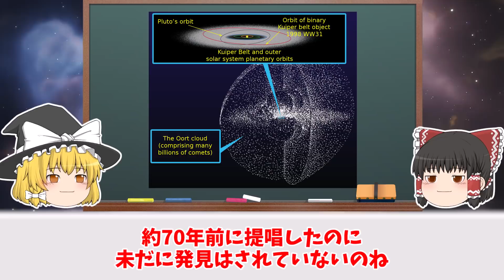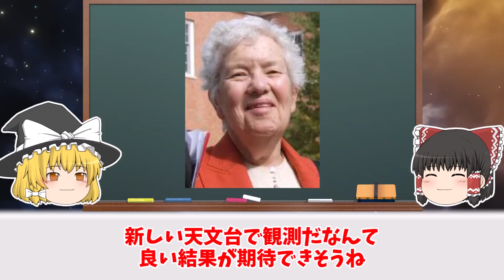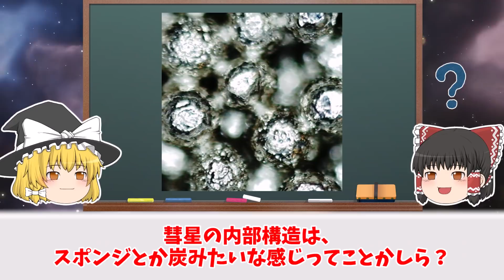【ハレー彗星の14倍】地球に近づく過去最大級の彗星【ゆっくり解説】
ベルナーディネッリ・バーンスティーン彗星は、2021年にダークエネルギーサーベイ計画で撮影されたアーカイブ画像から発見を報告された、オールトの雲から飛来してきたと考えられている長周期彗星です。
今回は、ベルナーディネッリ・バーンスティーン彗星についてゆっくり解説していきます。

※投稿している動画は完全オリジナルで制作し、個人で運営しております。